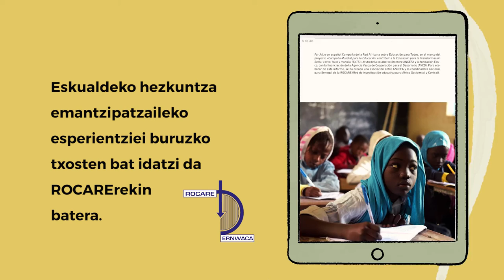Contribuyendo a la Educación para la Transformación Social a Nivel Local y Global (Euskera)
Garapenerako Lankidetzaren Euskal Agentziaren (eLankidetza) finantzaketarekin 2018tik aurrera egindako proiektuaren laburpen-bideoa, "Hezkuntzaren Aldeko Mundu Kanpaina (HAMK): maila lokalean eta globalean gizarte-eraldaketarako hezkuntzari laguntzen" izenekoa.